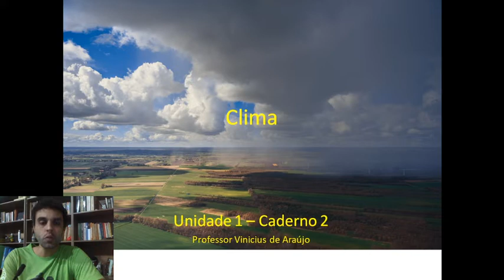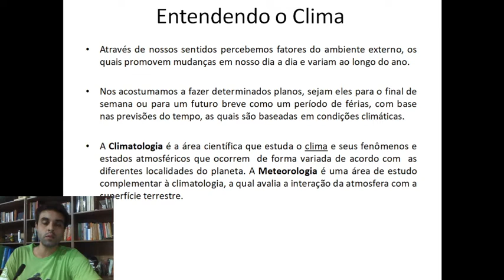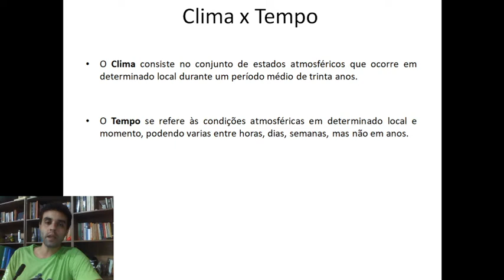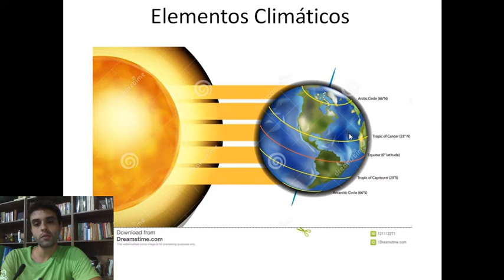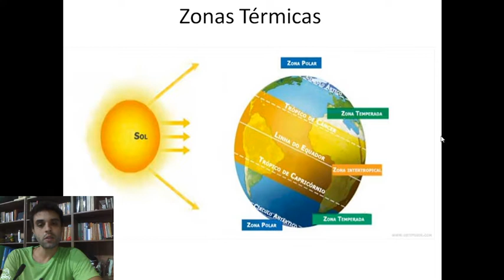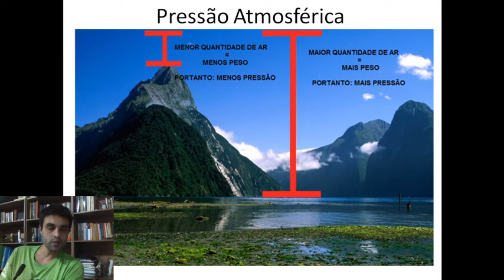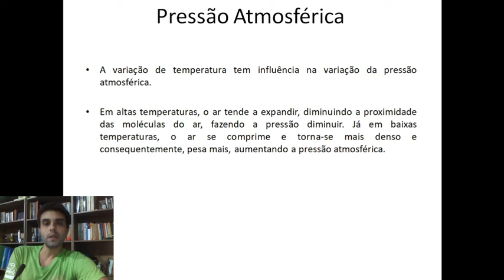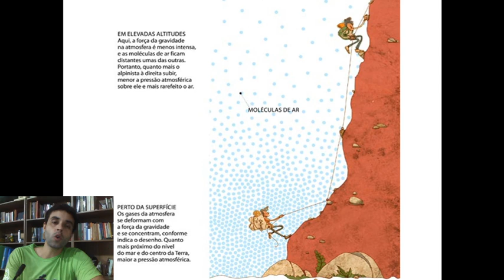Ciências - 8º ano - aula 7 -clima